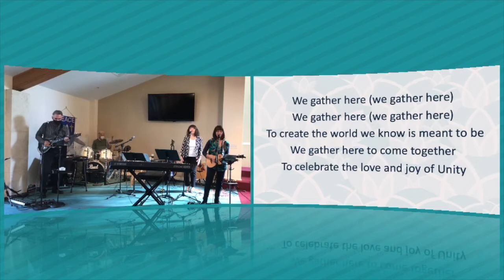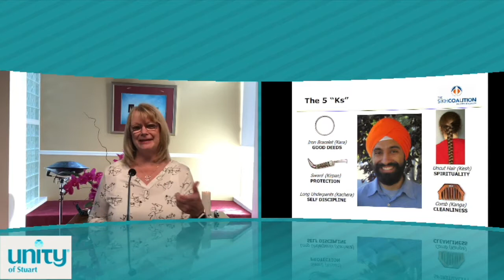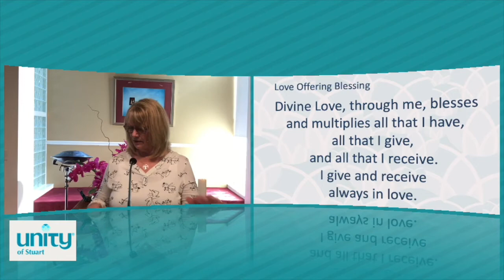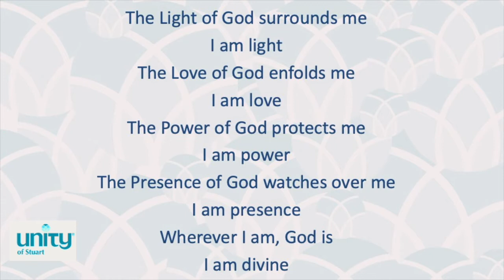See No Stranger Pt 2 Grieving and Fighting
with Rev. Jude Denning, Chuck Chase, Doreen Poreba, Donna Roselli and Don Rowell.